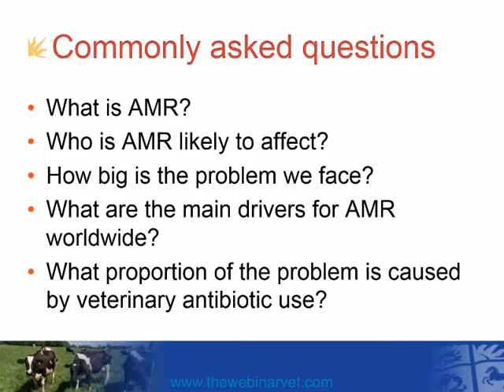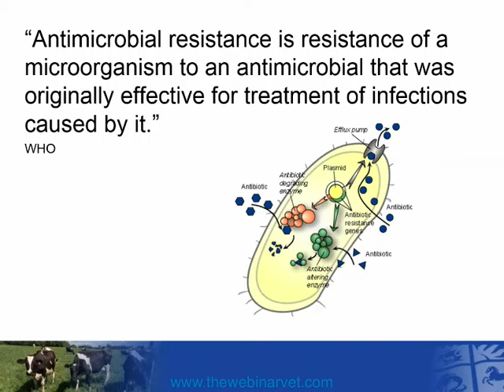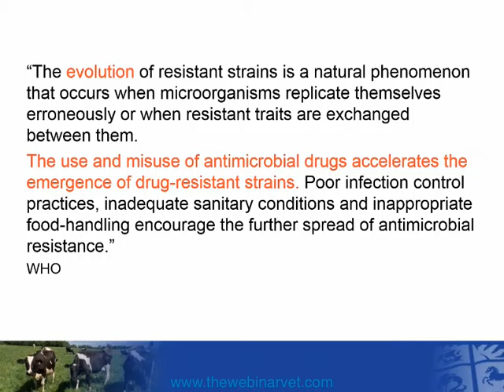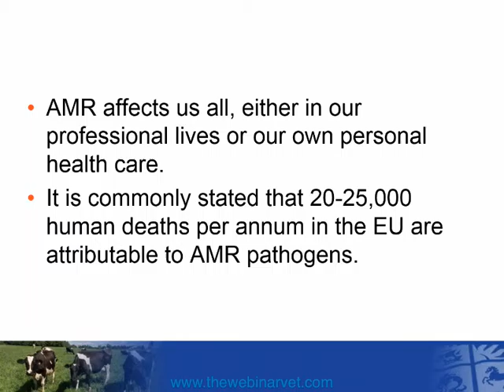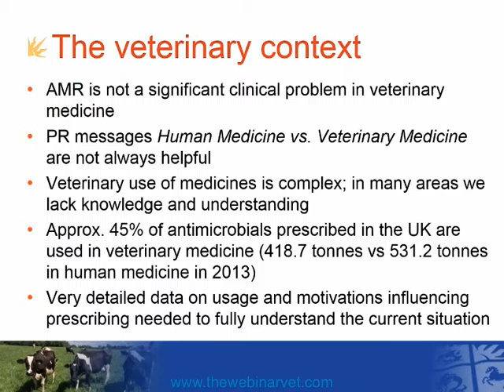Antimicrobial Resistance (CPD online)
This webinar is for Platinum Members of The Webinar Vet. Member webinars are each Thursday at 8.30pm. When you join you get access to the webinar archive of over 200 hours of veterinary CPD. Why not join today and get your CPD the easy way? For more information on Platinum Membership, please go

To purchase this webinar without joining as a member, please